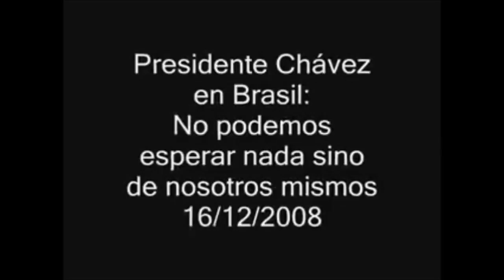Chávez- El potencial de la unidad